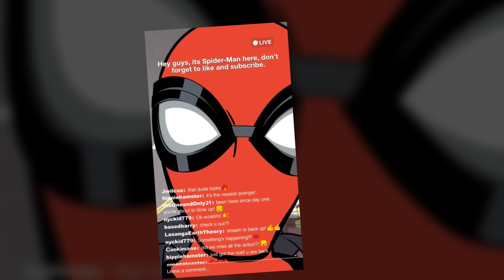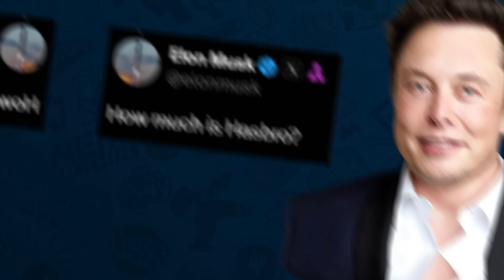THE REALLY LOUD HOUSE, ¿JUEGO INCLUSIVO de XBOX?, SPIDER-MAN es STREAMER, ¿ELON COMPRARÁ HASBRO?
Otras 11 noticias random